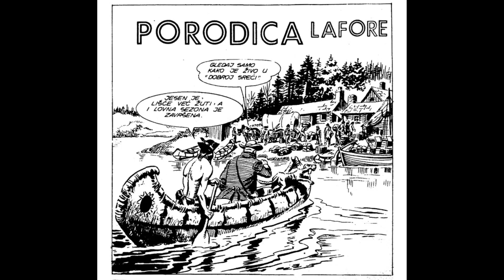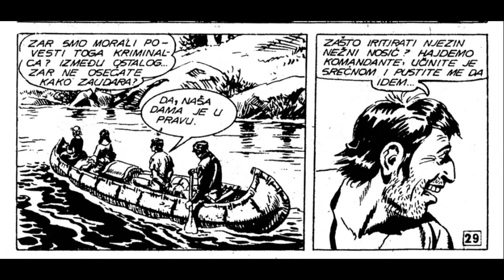Porodica Lafore - Komandant Mark - I deo (ZS 600)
Epizoda:  Porodica Lafore - I deo (ZS 600)